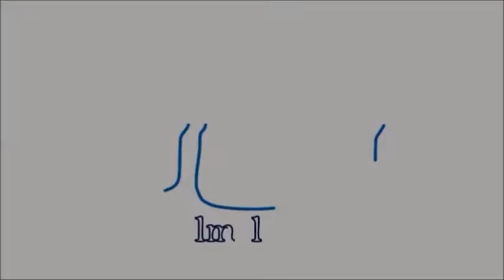تعرف على أول مسلسل لمتدربات ورشة تامر حبيب لكتابة السيناريو | جريدة المال | أحمد حمدي